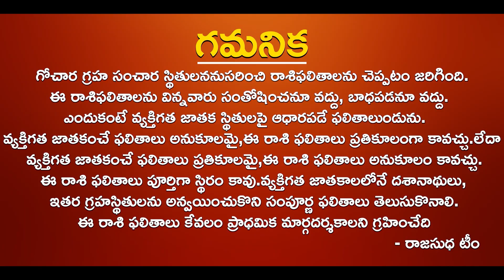మకర రాశి 2022 జనవరి,Makara Rasi2022 January Rasi Phalalu 2022,MakaraRasiJanuary,Rajasudha